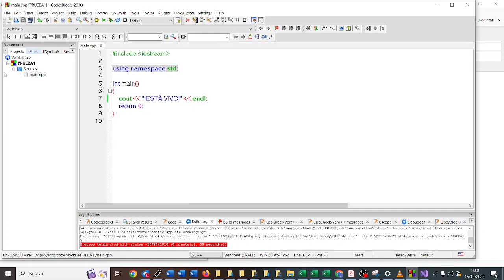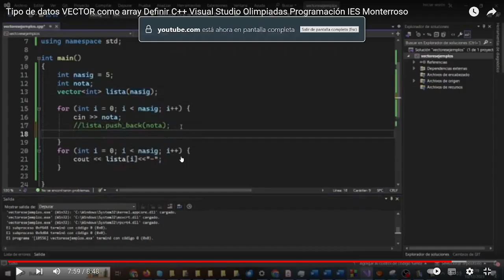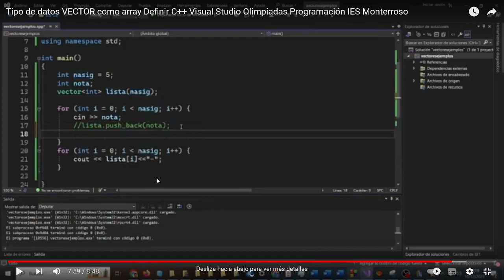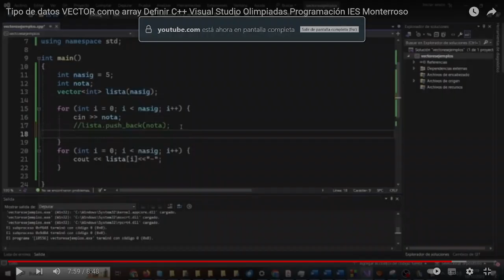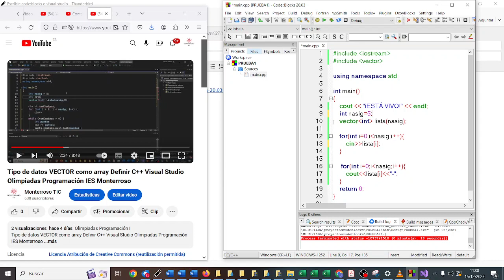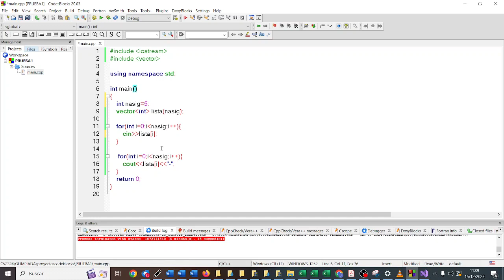C++ Leer lista con vectores OLIMPIADA PROGRAMACIÓN IES Monterroso